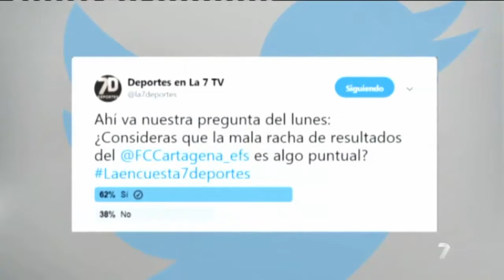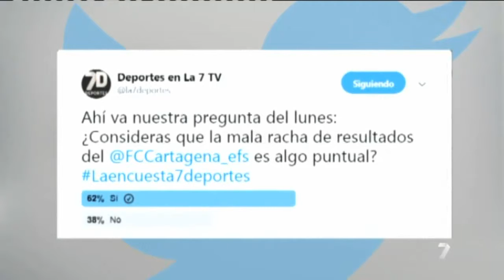Cartagena 1-1 Villanovense 24-03-19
Partido correspondiente a la 30ª jornada de liga.
El Cartagena no se aclara últimamente y ante el Villanovense volvió a demostrarlo. Los albinegros tienen que conformarse con un pobre empate tras un mal partido en líneas generales y en el que se reclamaron un par de pènaltis en el área visitante. Fue el cuadro serón quien se adelantaría en el marcador cuando aún no se había llegado a la primera media hora de juego y Fito Miranda el que empataría al cuarto de hora del segundo tiempo. Con este nuevo traspiés los albinegros siguen cediendo terreno y permiten que el Melilla se sitúe ya a sólo tres puntos del equipo que drige Munúa. Está claro que el Cartagena se ve ya obligado a reaccionar si no quiere perder el primer puesto.